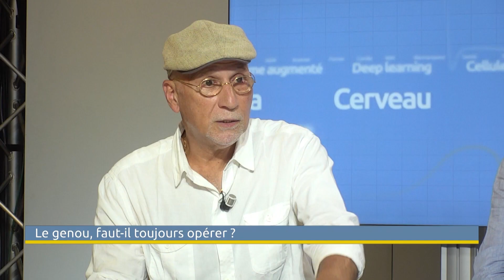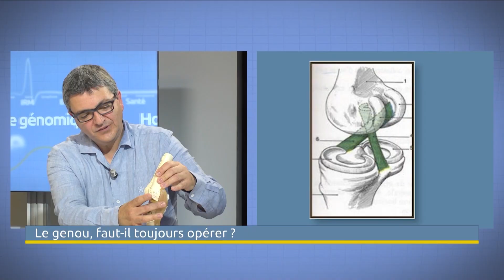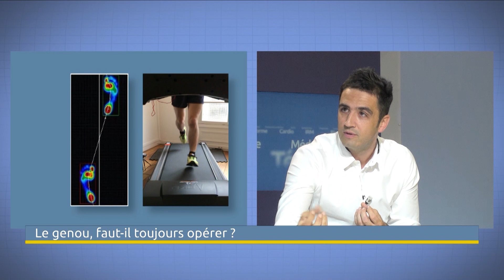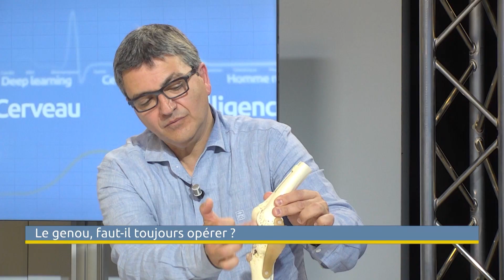Le genou, faut-il toujours opérer ? - Capital Santé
L’arthrose, les ligaments croisés, des problèmes de cartilages peuvent être des causes d’opération, mais heureusement pas systématiquement ! Les infiltrations, injections d’acide hyaluronique ou les semelles podologiques pour corriger les postures sont souvent des solutions efficaces. Il est important de bien déterminer l’origine du mal en situation statique et en action. Après diagnostic l’orthopédiste décide une intervention chirurgicale ou non.